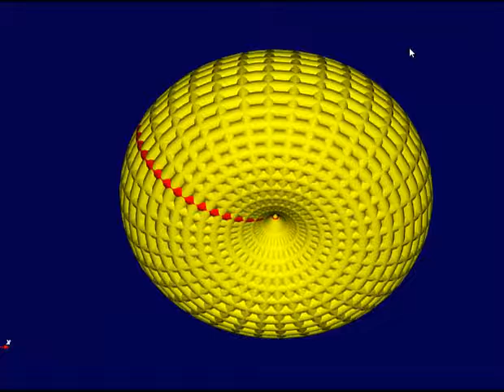Spinning, Flowing Torus Knot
The two red lines in this video highlight the turns around and turns through the torus structure. The cross sections of the two red lines takes the path of the spheres in the torus knot video I showed you previously.

Credits: Animation graphics created by Lori Gardi aka. FractalWoman